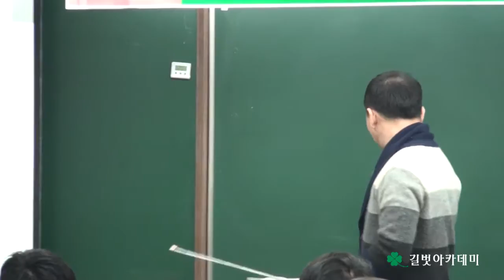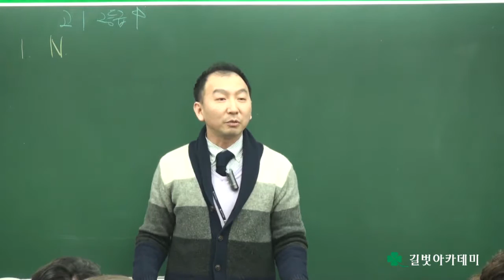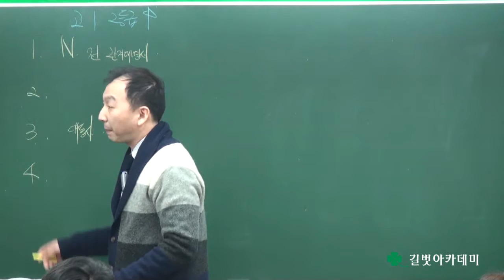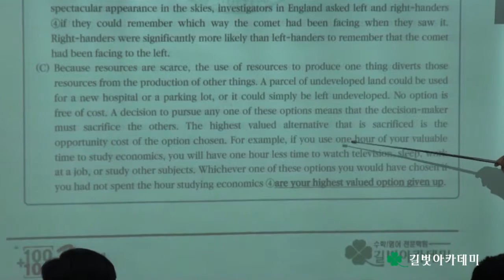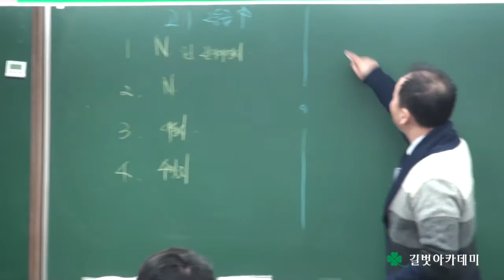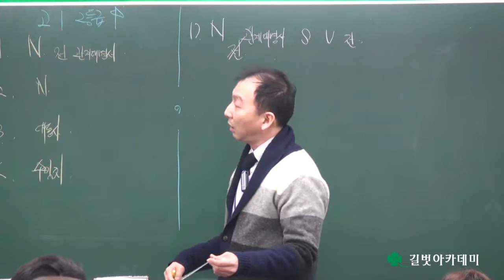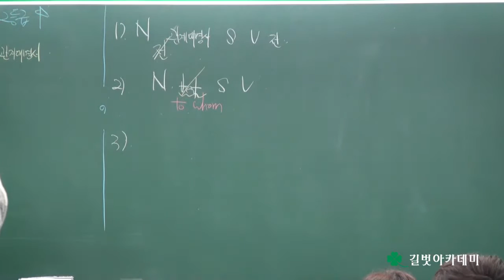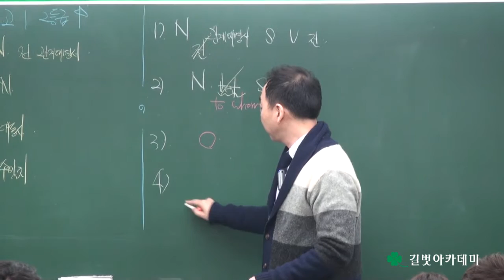목동영어학원 길벗아카데미 제130회 강사시험 및 강의평가(2016년 2월 강사평가) 영어과 김준형 강사